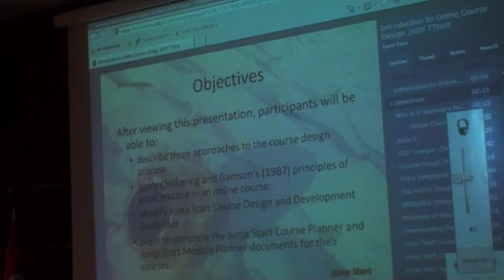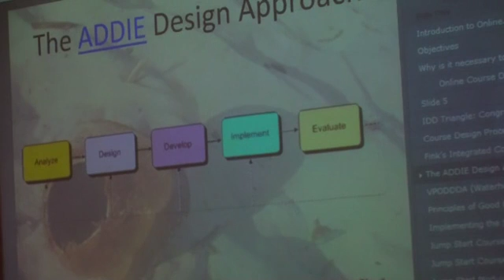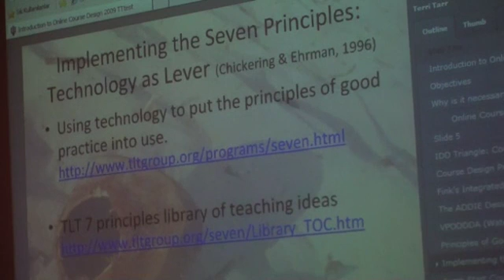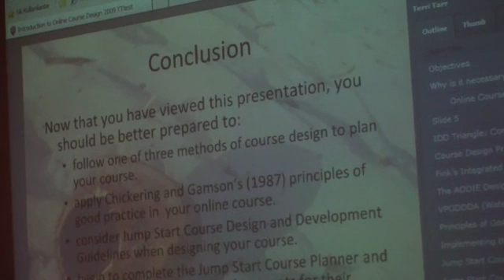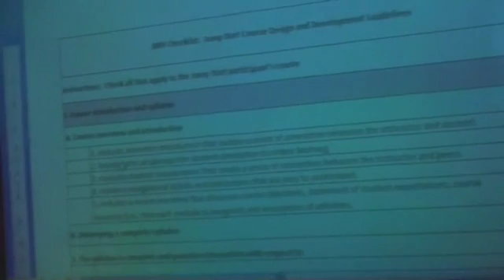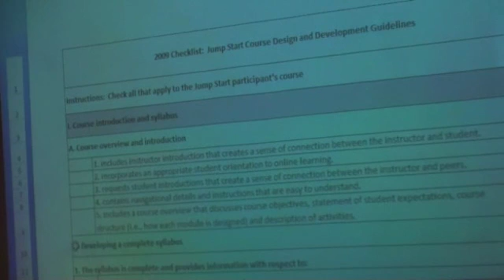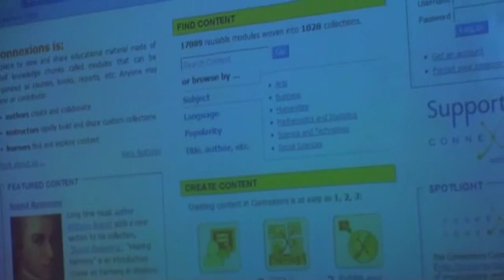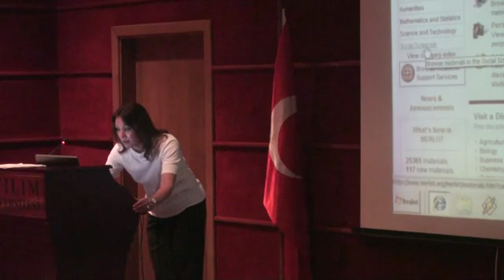Workshops on Promoting Effective Teaching Day 2 Part 4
Konuşmacılar: Dr. Stacy Morrone, Dr. Pratibha Varma-Nelson
Başlık: Workshops on Promoting Effective Teaching and Learning In A University
Konu: Etkin Öğrenme
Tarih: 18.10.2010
Yer: Atılım Üniversitesi Seyhan Cengiz Turhan Konferans Salonu
Fakülte / Bölüm: Rektörlük